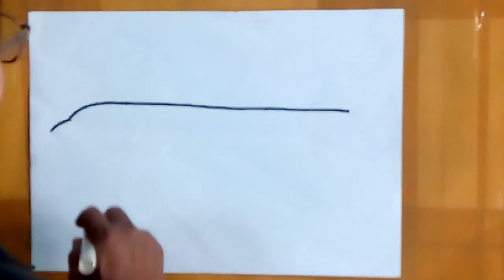Ekstrakurikuler Melukis Kelas 3 dan 4 SD : Pesawat Terbang